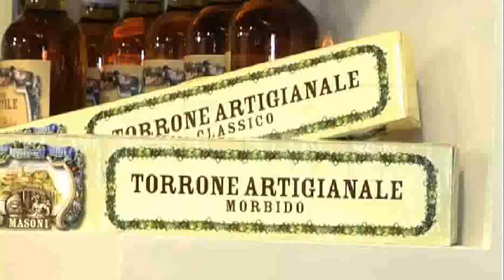Masoni Pietro Sas - Speciale Assaggi dal mondo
Protagonisti del Tempo Gli Speciali - Gli Speciali dei Protagonisti del Tempo sono approfondimenti